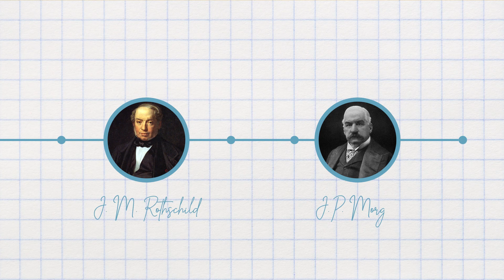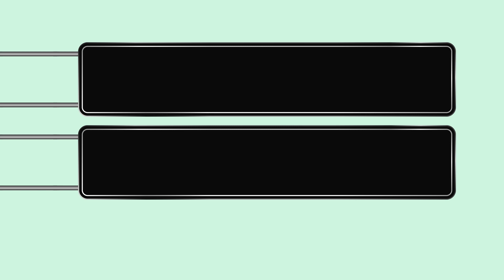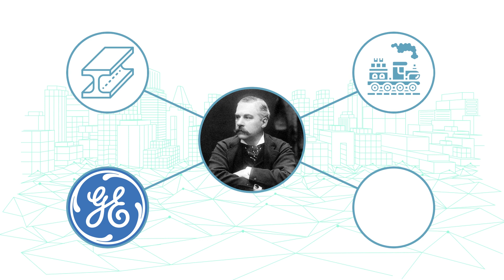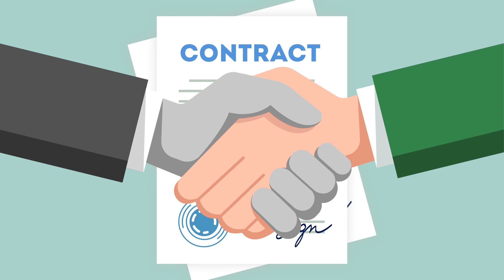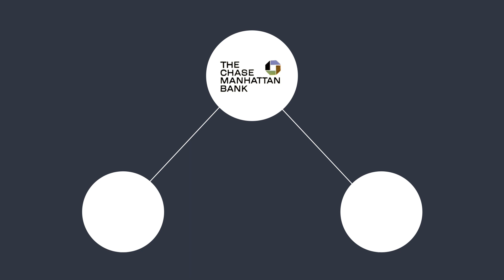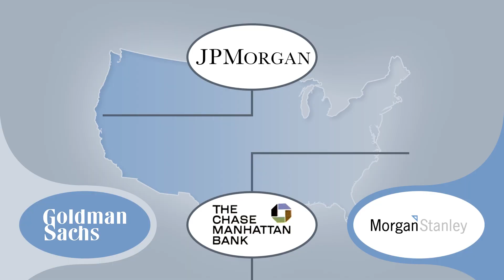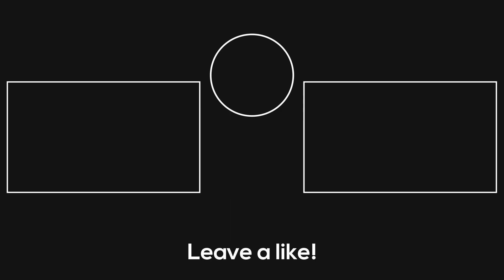How JP Morgan Became The Richest Banker In History (Animated Story)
If you just started investing and want to know what is the best investing strategy for you, here is my calendar to discuss how I can help you